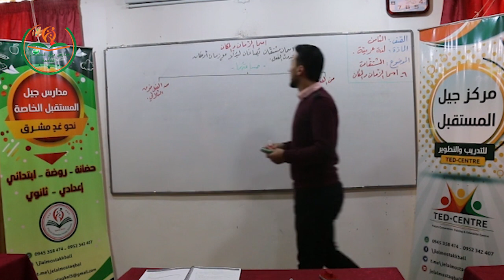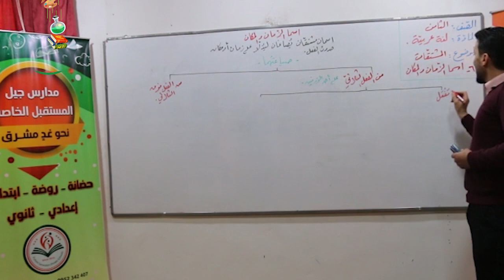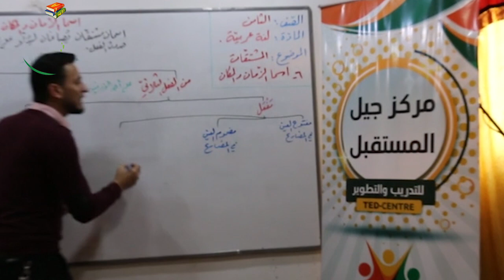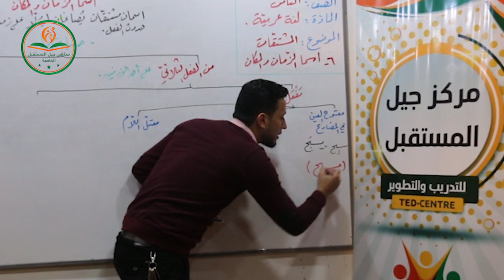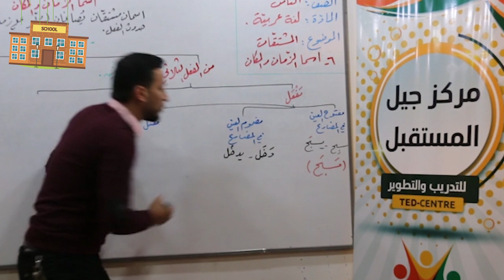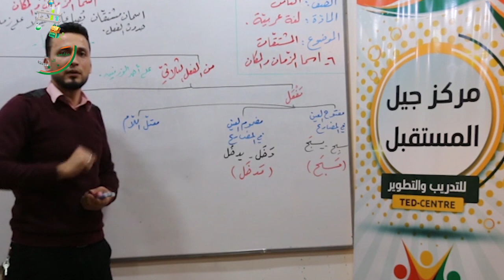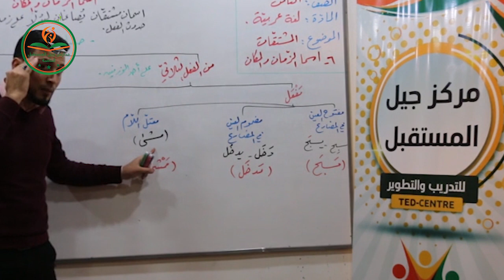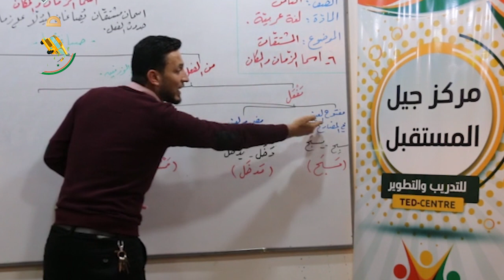اسما الزمان والمكان 1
المشتقات